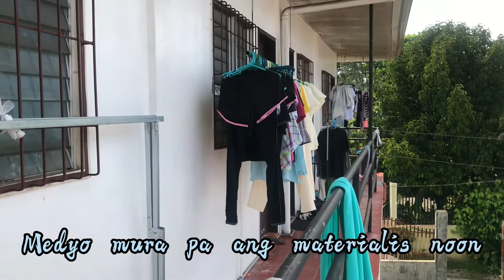8 ROOMS BOARDING HOUSE/ NORTH Cotabato MINDANAO / katas ng PAGSISIKAP🙏